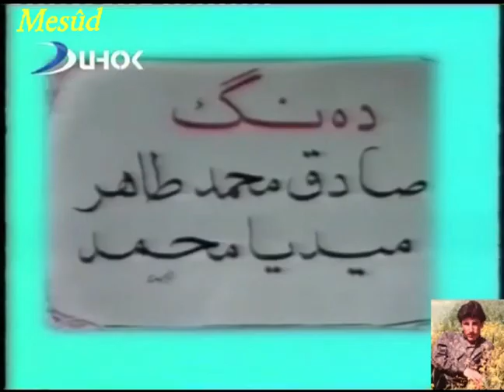Smayîl cumea : Duhoka min